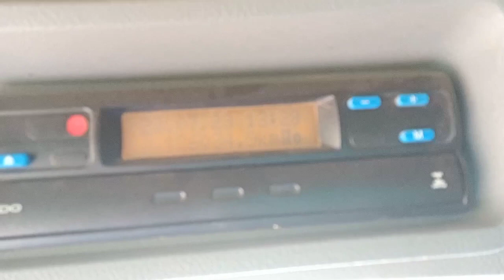silagem sítio catolé dos bentos Piquet Carneiro CE